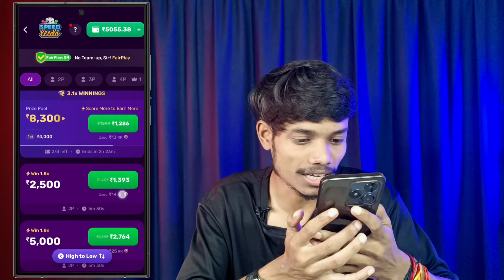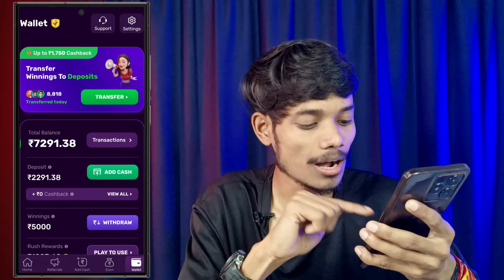Rush App Se Paise Kaise Kamaye | game app se paise kaise kamaye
✅ Rs.200 Free Bonus Cash

keywords 🔎

rush app se referral kaise kare
rush app se paytm me paise kaise transfer kare
rush
rush app se apne account me paise kaise transfer kare
game app se paise kaise kamaye
new game paisa kamane wala app
earn easy app se paise kaise kamaye 2024
paisa kamane wala app no investment
easy earning app with investment
rush app tricks telugu
rush app withdrawal problam telugu
rush app tricks hindi
rush app wining tricks tamil
rush app wining tricks telugu
rush app payment proof
rush app live withdrawal proof
rush app live winning proof